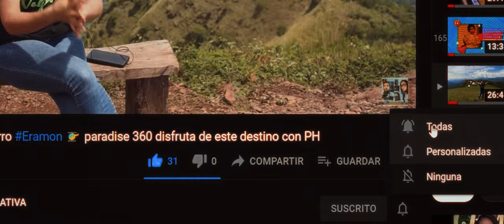DINAMICA DE FLUIDOS.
Analicemos un caso práctico de Dinámica de fluidos, a partir de conceptos definidos en Bernoulli.